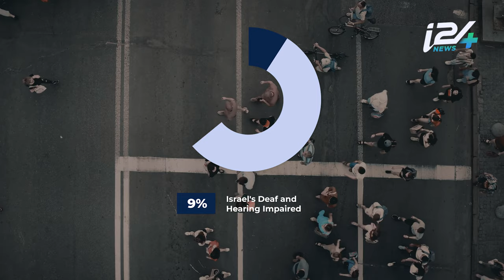The Former Member of Knesset who does Israel Advocacy in Sign Language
Former Member of Knesset Shirly Pinto is advocating for Israel in an extraordinary way -- using sign language!

Shirly’s mission is to advocate for the deaf and disabled. Now she is speaking up for the hostages in Gaza by making news and information accessible to those deaf or hard of hearing.

By @indianaftali with @shirlypinto5149